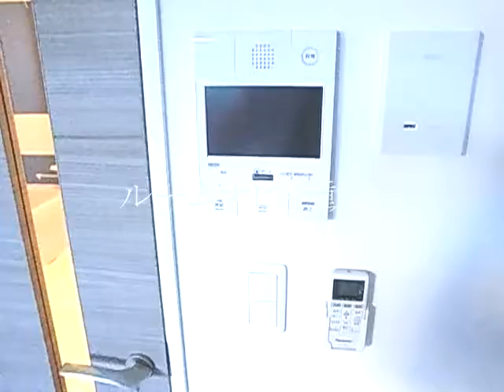クレストコート志村坂上：板橋区志村1丁目＠＠1K2574㎡：ルームナビ不動産